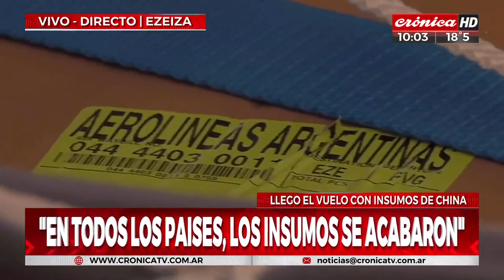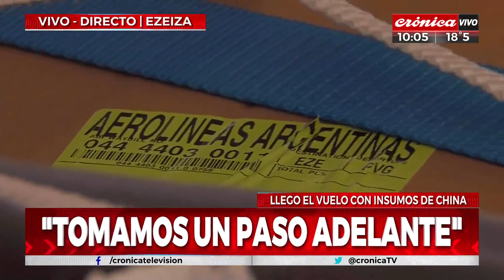Habla Axel Kicillof y explica cuales son los insumos médicos que trajeron desde China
Llegó un vuelo con insumos médicos  desde China  Habla Axel Kicillof

Créditos Crónica tv